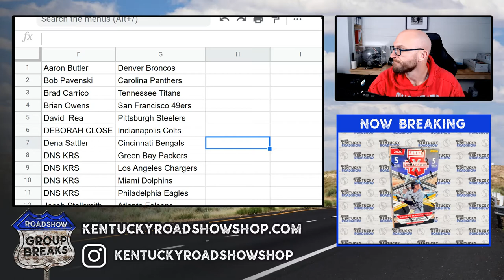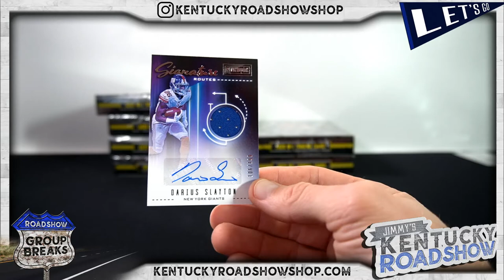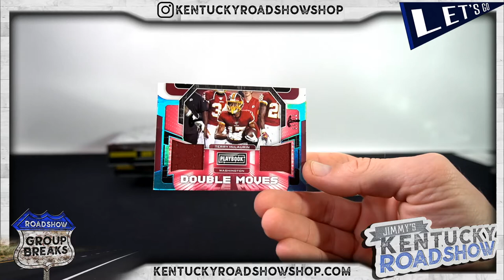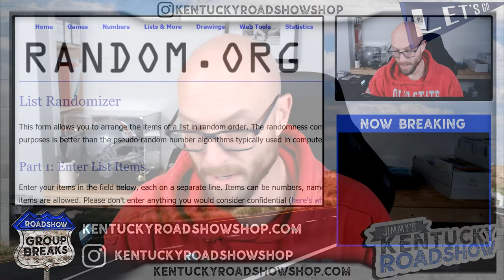2020 Panini Playbook Football - 8 Box Case Break #1